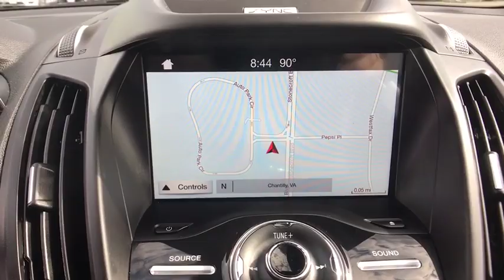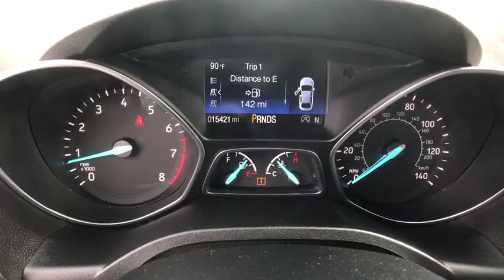2017 Ford Escape Chantilly, Leesburg, Sterling, Manassas, Warrenton, VA P43683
Shadow Black Used 2017 Ford Escape available in Chantilly, Virginia at Ted Britt Ford Lincoln. Servicing the Leesburg, Sterling, Manassas, Warrenton, VA area.
2017 Ford Escape Titanium 4WD - Stock#: P43683 - VIN#: 1FMCU9J90HUD08031

Can you say SPECTACULAR SAVINGS?! 4WD** Navigation System** Leather Seats** Backup Camera** Bluetooth** Heated Seats** SOS Post Crash Alert System** SYNC3** Adaptive Cruise Control** Panoramic Vista Roof** Enhanced Active Park Assist** Windshiled Wiper De-Icer** Hands-Free Liftgate** Dual-Zone Electronic Auto Climate Control** Blind Spot Information System**brbrTED BRITT 4 LIFE LIFETIME VEHICLE COVERAGE! Ford Certified Pre-Owned 12 Month/12000 Mile (whichever comes first) 172 Point Inspection Powertrain Limited Warranty: 84 Month/100000 Mile (whichever comes first). 2017 Ford Escape Titanium. CARFAX One-Owner. This vehicle is at the Chantilly location.